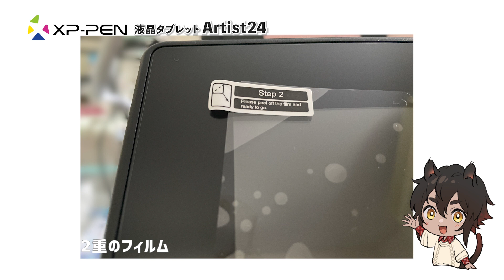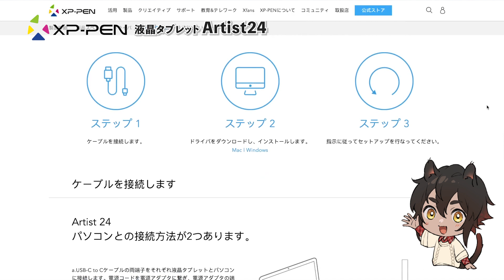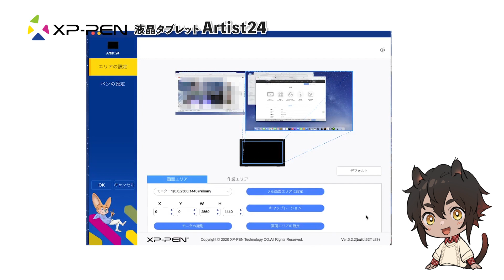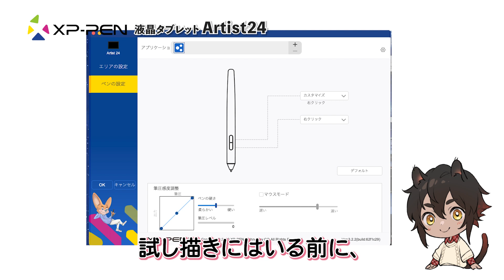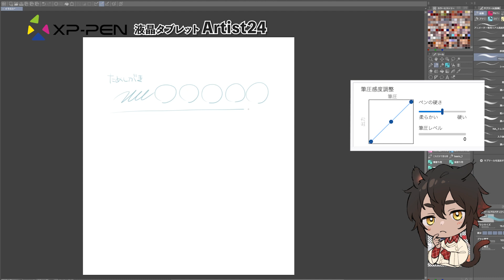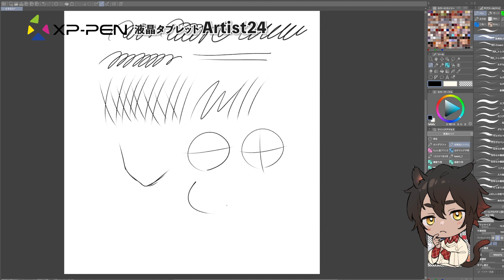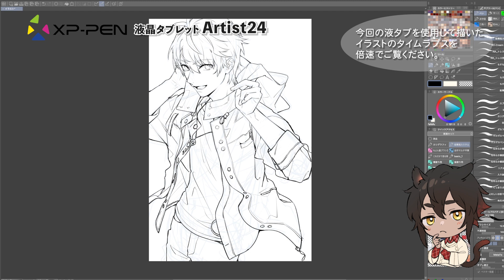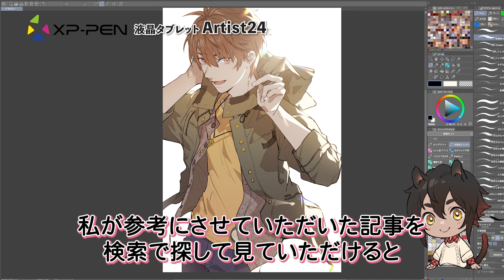【XP-PEN Artist24】安価大型液タブ！Wacom機との性能差は？【レビュー】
最近よく見る名前の液タブXP-PEN Artist24…はたして性能やいかに！！
初めてのレビュー動画です。
Not案件で正直な感想を動画にしました！
Wacom　cintiq24との違いは？

0:00 購入までの経緯
0:45 スペック詳細
2:11 開封の義
5:39 設定方法
7:09 描き心地チェック
8:17 気になったところ
11:38 レビューまとめ

【Skebはじめてみました！リクエスト待ってます！】

感想や質問などコメントはお気軽に❗

更新、制作状況はSNSでも確認できます。
Hey, guys!!
I'm UJOU, a Japanese illustrator.
I'd love to hear your comments.

Have fun!